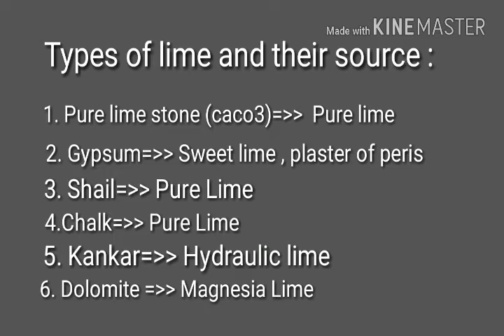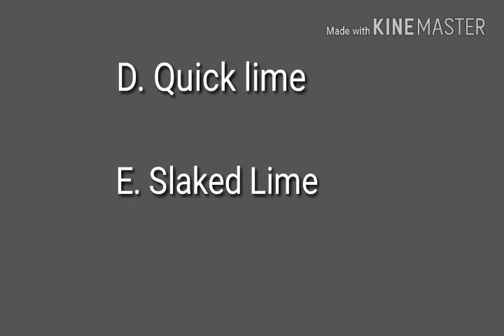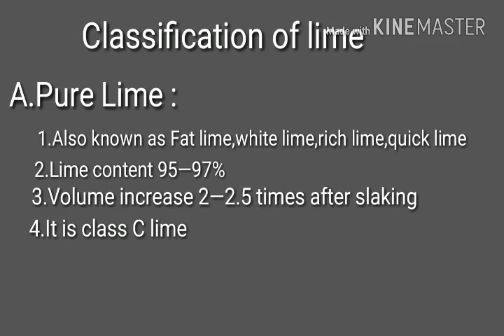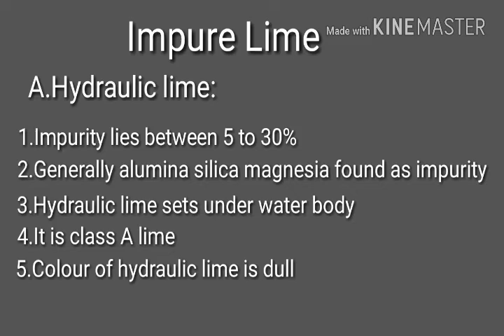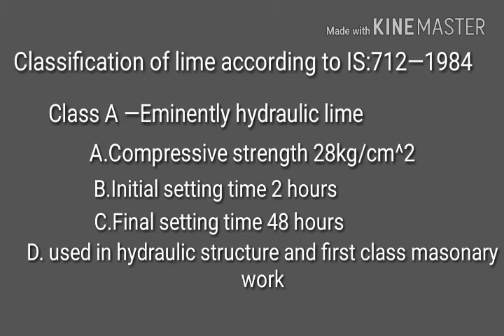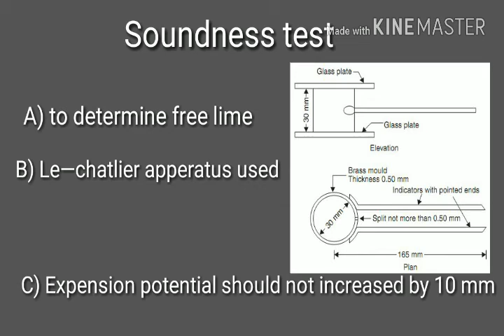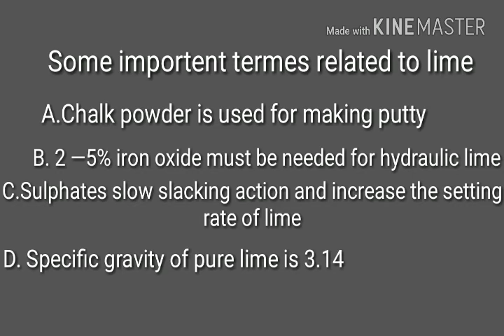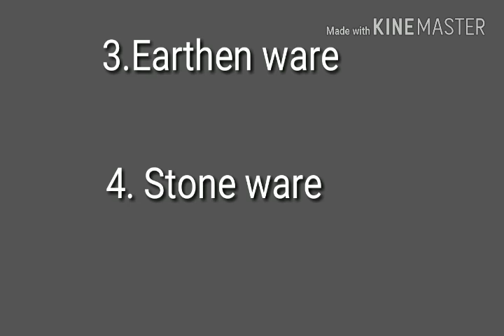Lime and tile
Productive knowledge  for junior engineer exams